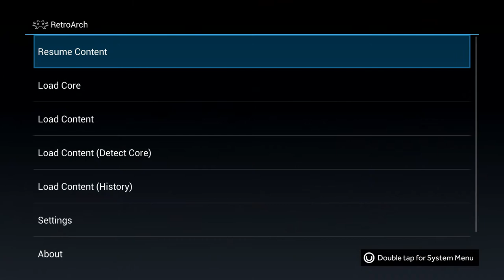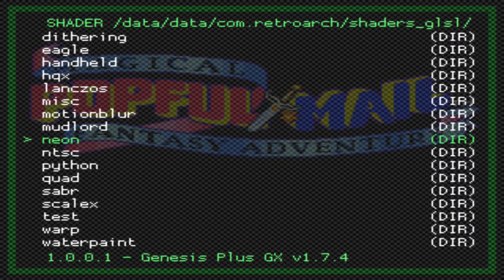Sega CD on Ouya- Popful mail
I'm using the Genesis GX core in Retroarch. This is the latest version of Retroarch from the play store. Not the Ouya version which got removed for whatever reason.